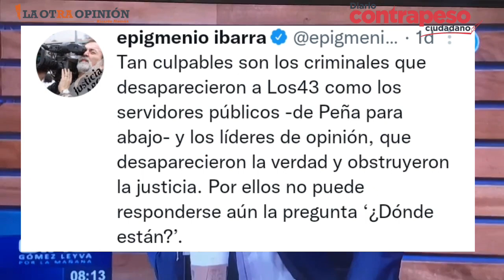AMLO contradice a Epigmenio Ibarra sobre EPN y Ayotzinapa